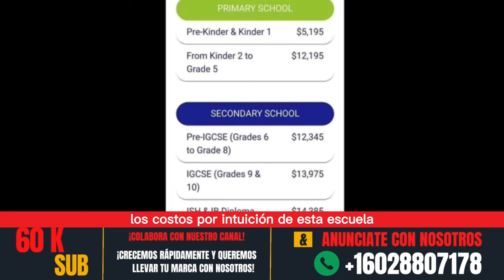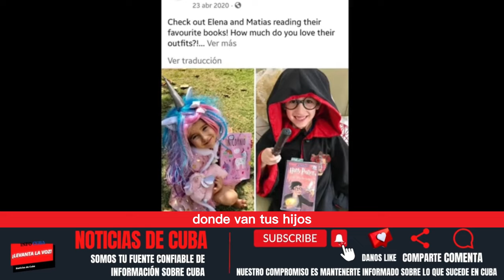Ultimas Noticias de Cuba Hoy !! Detienen y reprimen a una cubana menor de edad en La Habana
todos los dias están los policias en las calles deteniendo a cubanos injustamente, mira la denuncia de esta familia en la habana , cuya hija es menor de edad, y los represores no tienen ningun tipo de condescendencia.